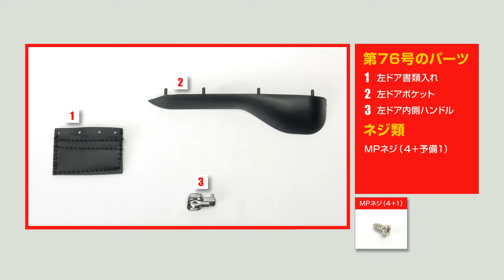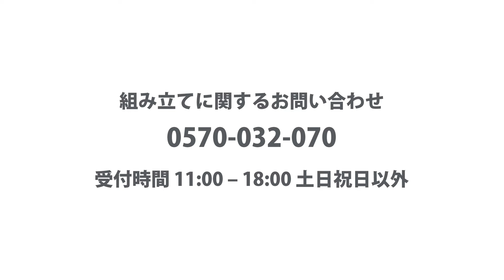ランチア ストラトスをつくる 組み立てガイド76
ランチア ストラトスをつくる
組み立てガイド76 左ドアを組み立てる5

00:10 Step1
00:44 Step2
01:20 Step3

「ランチア ストラトスをつくる」特設サイトはこちら！

ランチア ストラトスをつくる 第76号 は 8月7日（水）発売！